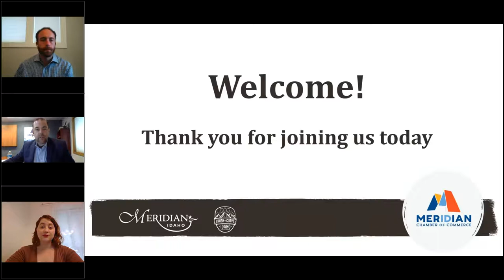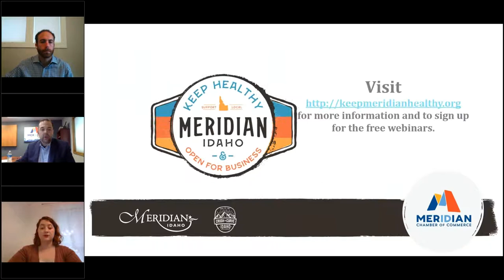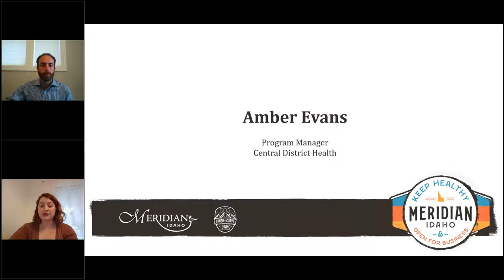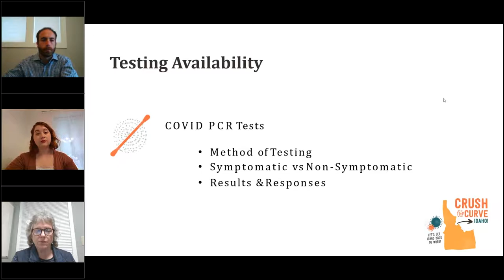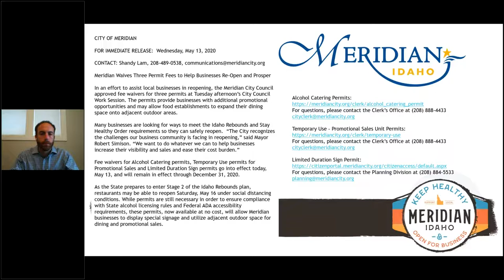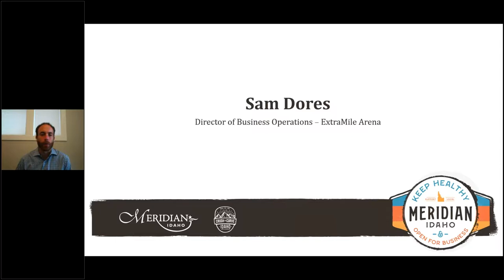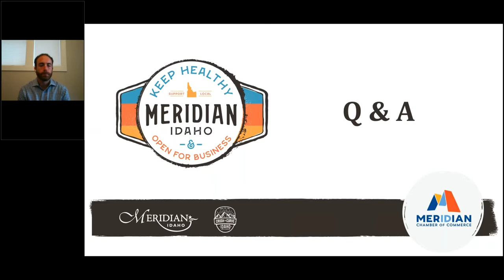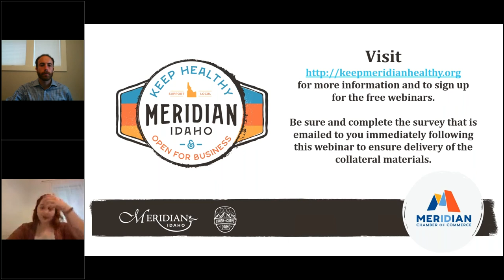Keep Meridian Healthy & Open for Business MOVIE THEATERS & ENTERTAINMENT VENUES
Guidelines and Best Practices for Movie Theaters & Entertainment Venues